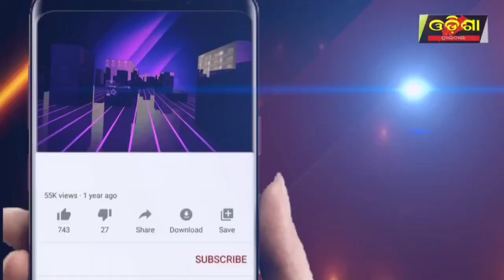ସାଲେପୁରରେ ପୁଣି ବଡ଼ ଧରଣର ଅପରାଧ ||Odisha Halchal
ସାଲେପୁରରେ ପୁଣି ବଡ଼ ଧରଣର ଅପରାଧ